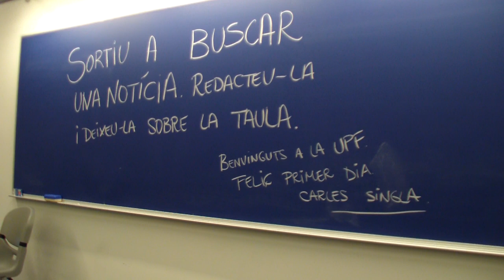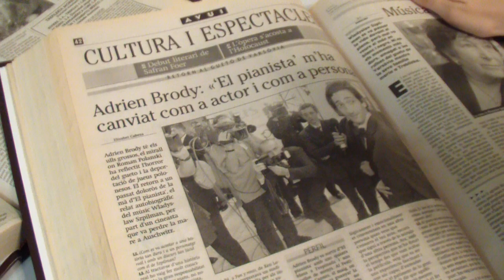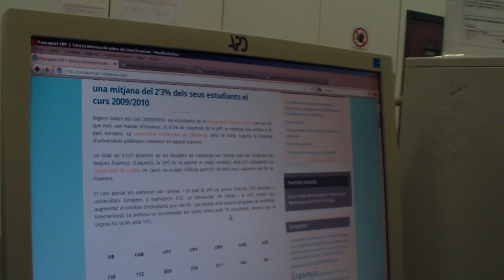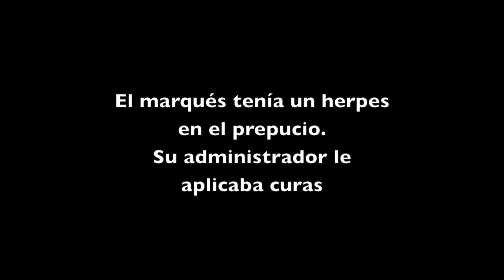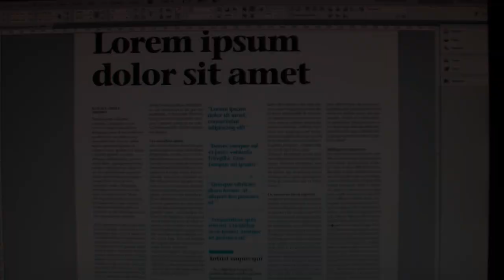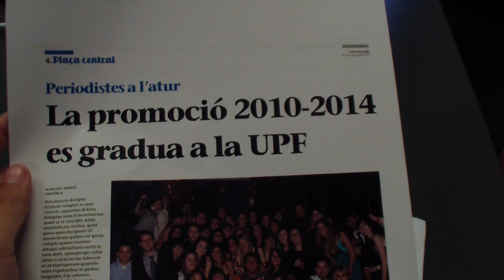Promoció periodisme UPF 2010 - 14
Vídeo recopilatori sobre el que hem viscut els 4 anys de carrera.